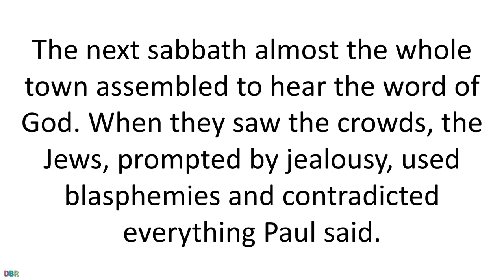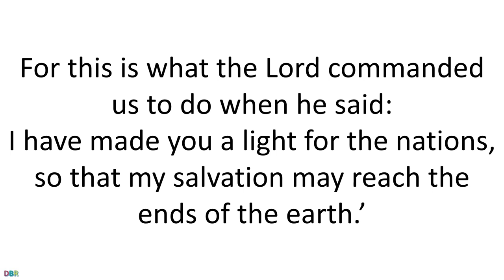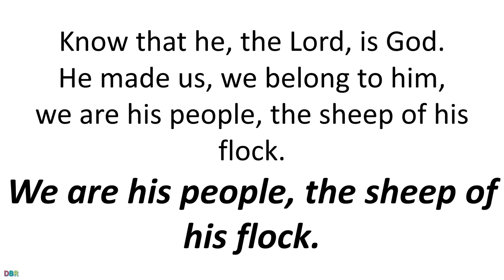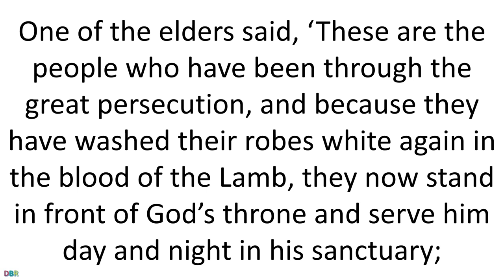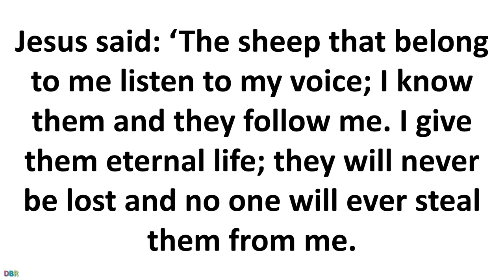08 May 2022 Catholic Mass Bible Reading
08 May 2022 Catholic Mass Bible Reading
Lectionary: 51
First reading
Acts 13:14,43-52
Paul and Barnabas carried on from Perga till they reached Antioch in Pisidia. Here they went to synagogue on the Sabbath and took their seats.
When the meeting broke up many Jews and devout converts joined Paul and Barnabas, and in their talks with them Paul and Barnabas urged them to remain faithful to the grace God had given them.
The next sabbath almost the whole town assembled to hear the word of God. When they saw the crowds, the Jews, prompted by jealousy, used blasphemies and contradicted everything Paul said. Then Paul and Barnabas spoke out boldly. ‘We had to proclaim the word of God to you first, but since you have rejected it, since you do not think yourselves worthy of eternal life, we must turn to the pagans. For this is what the Lord commanded us to do when he said:
I have made you a light for the nations,
so that my salvation may reach the ends of the earth.’
It made the pagans very happy to hear this and they thanked the Lord for his message; all who were destined for eternal life became believers. Thus the word of the Lord spread through the whole countryside.
But the Jews worked upon some of the devout women of the upper classes and the leading men of the city and persuaded them to turn against Paul and Barnabas and expel them from their territory. So they shook the dust from their feet in defiance and went off to Iconium; but the disciples were filled with joy and the Holy Spirit.

Responsorial Psalm
Psalm 99(100):1-3,5
We are his people, the sheep of his flock.

Cry out with joy to the Lord, all the earth.
Come before him, singing for joy.

Know that he, the Lord, is God.
He made us, we belong to him,

Indeed, how good is the Lord,
eternal his merciful love.
He is faithful from age to age.

Second reading
Apocalypse 7:9,14-17
7
I, John, saw a huge number, impossible to count, of people from every nation, race, tribe and language; they were standing in front of the throne and in front of the Lamb, dressed in white robes and holding palms in their hands. One of the elders said, ‘These are the people who have been through the great persecution, and because they have washed their robes white again in the blood of the Lamb, they now stand in front of God’s throne and serve him day and night in his sanctuary; and the One who sits on the throne will spread his tent over them. They will never hunger or thirst again; neither the sun nor scorching wind will ever plague them, because the Lamb who is at the throne will be their shepherd and will lead them to springs of living water; and God will wipe away all tears from their eyes.’

Gospel Acclamation
Jn10:14
Alleluia, alleluia!
I am the good shepherd, says the Lord;
I know my own sheep and my own know me.
Alleluia!

Gospel
John 10:27-30

Jesus said:
‘The sheep that belong to me listen to my voice;
I give them eternal life;
they will never be lost
and no one will ever steal them from me.
The Father who gave them to me is greater than anyone,
and no one can steal from the Father.
The Father and I are one.’